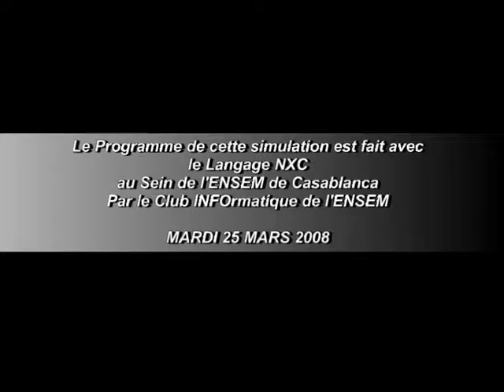simulation tribot 2008 ENSEM CASABLANCA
Compétition NXT Mindstorms:
Voici une Simulation du Robot TRIBOT de la série NXT Mindstorms au sein de l'Ecole Nationale Supérieure d'Elecctricité & de Mécanique (ENSEM), Réalisé par le Club INFOrmatique de l'ENSEM, Le Mardi 25 Mars 2008!